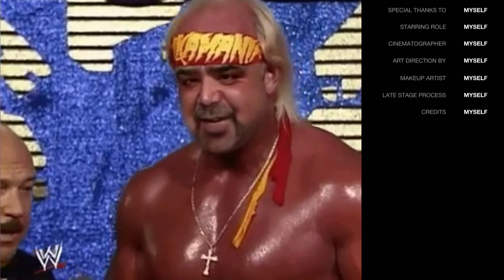Fell In the Snow